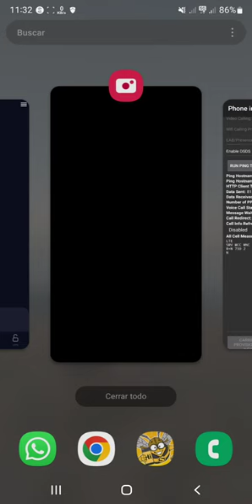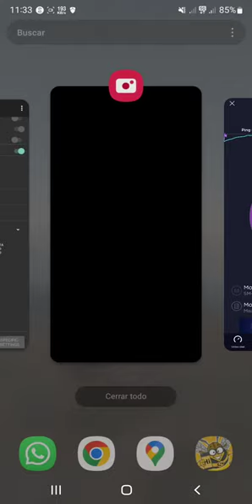Speedtest casablanca Movistar 5G